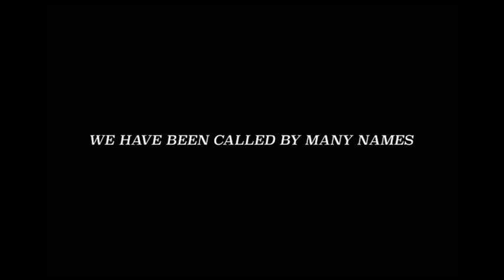Combat Shooters Trailer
We will never surrender!

CSGUNS.COM